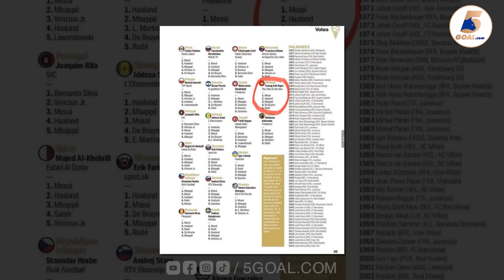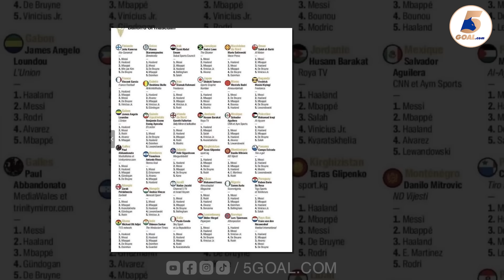CÔNG KHAI PHIẾU BẦU QUẢ BÓNG VÀNG 2023: CHỈ FAN "SỬU NHI" MỚI NÓI FIFA "MUA" GIẢI CHO MESSI!